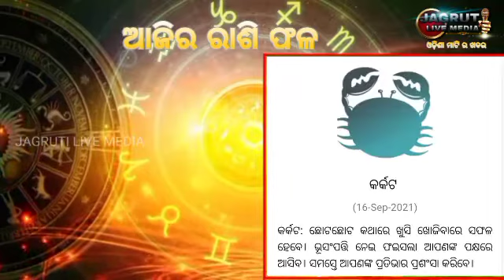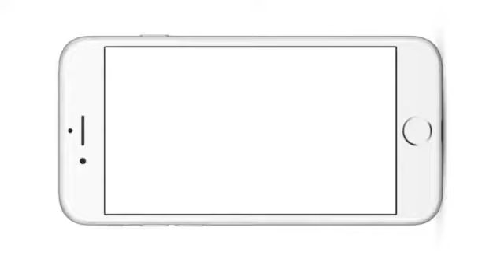ଆଜିର ରାଶି ଫଳ#JAGRUTI LIVE MEDIA#ODIA NEWS